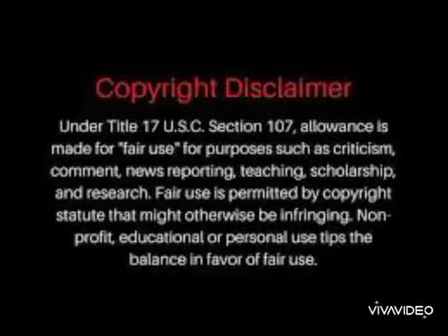Pagans mc national president Conan the barbarian gets 33 months in the feds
this video is a look back at the national president of the pagan's motorcycle club getting 33 years in federal prison for a gun charge